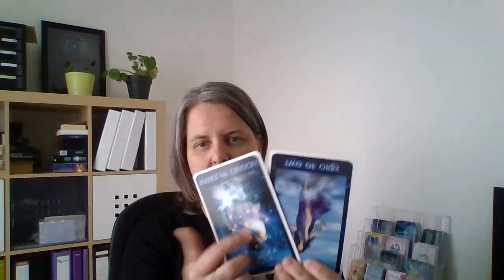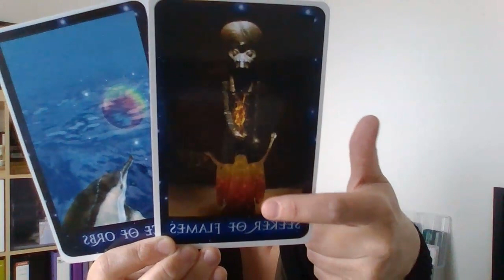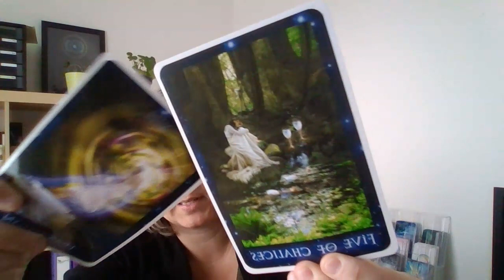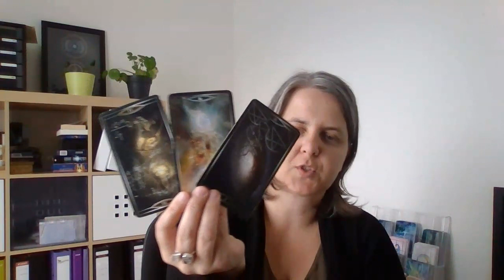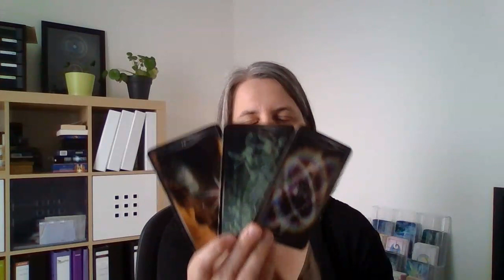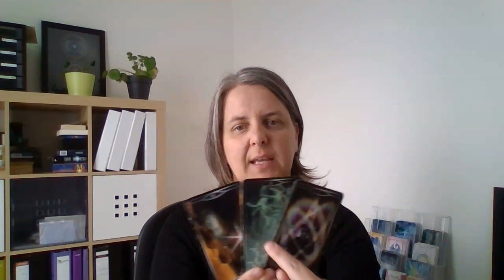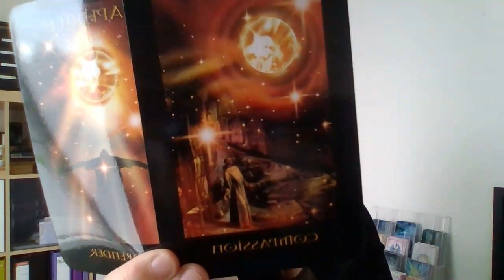READING ✨ DIVINE FEMININE: eindelijk uit die schaduw ~ je brengt zelf helderheid